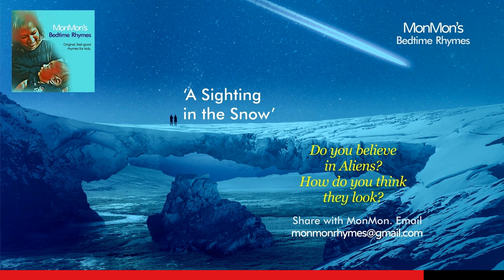A Sighting in the Snow | MonMon's Bedtime Rhymes - Episode 2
A SIGHTING IN THE SNOW

Twenty winters ago
As far as I know
A little alien visited our planet
Crash-landing in the Arctic snow

An Eskimo found him
A little boy named Aput
Who when spotted the UFO
Found it all broken, kaput

Upon seeing the strange creature
Rather than being afraid
Aput stood in wonder
As it floated in the air and swayed

"Who are you?", Aput asked
The alien started blinking
"Can you understand what I'm saying?"
The alien started winking

"Bow Wow," appeared with a bark
Popo, the friendly Husky
Seeing it, the alien floated away
Perhaps scared of the puppy

"He means no harm," Aput said
Patting Popo on the head
"You must be cold and hungry
Would you like some porridge and bread?"

"Ai O Ai Aa", the alien pointed at the sky
With three fingers shaped like pods
In no time, a UFO came descending,
In it, were there Gods?

As Aput and Popo stood in awe
Two tall figures emerged
One put on a special mask
And spoke in distinct words

"Thank you, brave Aput
For taking care of our son
We must get going now
Our work here is done."

The UFO catapulted
High up into the sky
Aput and Popo looked at each other
Knowing that everybody would call their sighting a lie.

Dear Parents/Teachers,
For your curious little ones, a glossary of important words/phrases related to the above rhyme appear below.

Happy Listening :-)

GLOSSARY
kaput - broken and no longer functioning
distinct - recognizably different in nature from something else of a similar type
catapulted - move suddenly or at great speed as though hurled by a catapult
sighting - an instance of seeing something unusual or rare

Original image by Michael L. Hiraeth from Pixabay
Original BG music by Doug Maxwell/Media Right Productions

The author/ creator of the series, Monica Datta, reserves all rights to the content of this channel/video. Any redistribution, modification or reproduction of parts or all of the content in any form is prohibited.